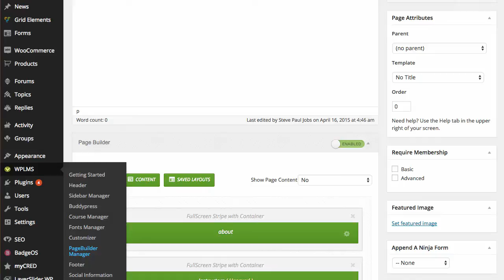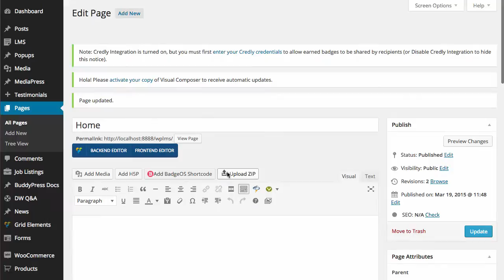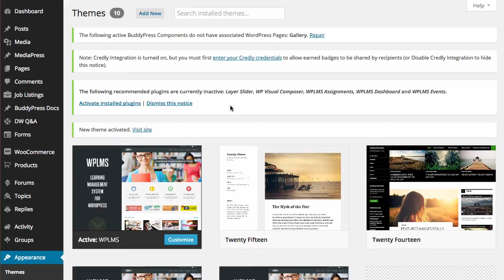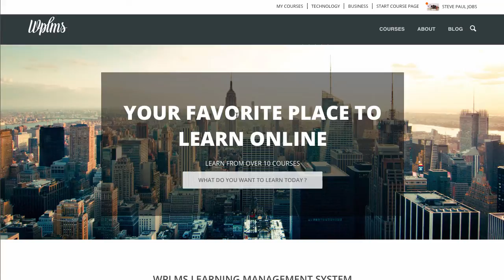Importing home page & elements from Points system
Importing components from WPLMS Points system theme.